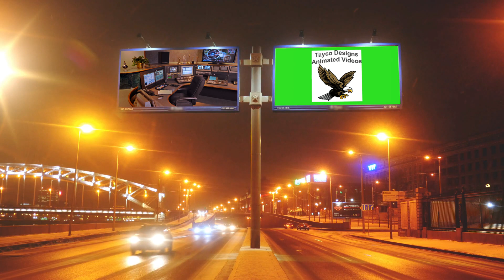Video Canpaign Promoting Tayco Designs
Local business are in the need for quick, inexpensive and reliable ways to advertise their products. Tayco Designs, a division of Tayco Enterprises, can supply you with thousands of options to promote your business promo campaign. We guarantee to bring results that will boost your revenue.